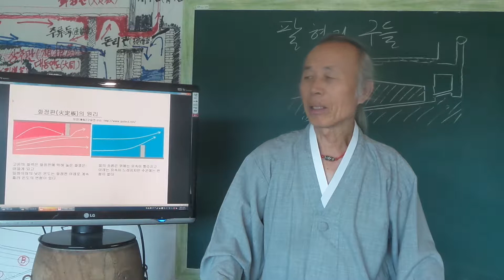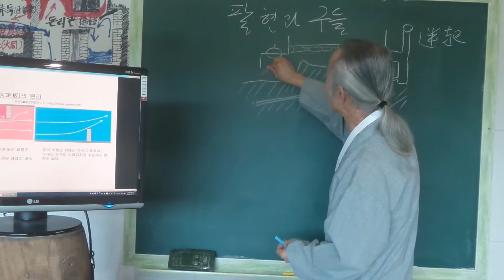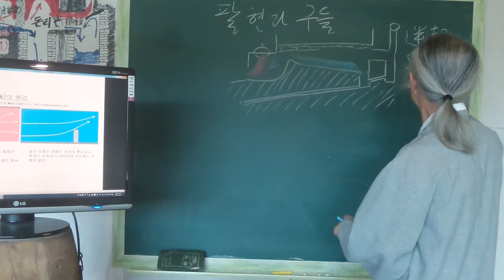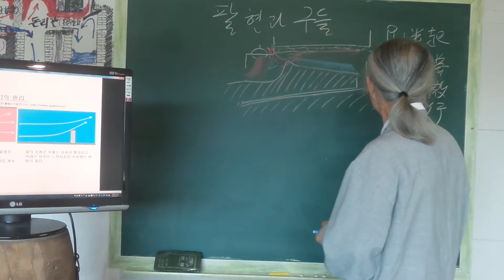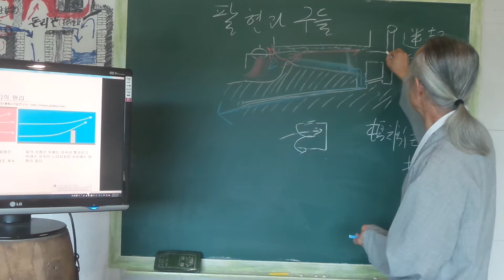구들(온돌)놓기강좌 Korea heating under gudeul room / 128 무운구들의 팔현기법과 구들구조